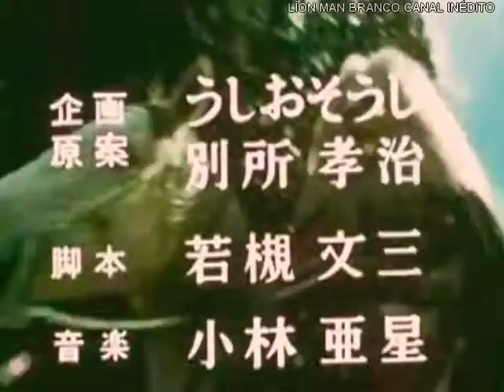Lion Man Branco Episódio 08 O Monstro Peixe Completo Áudio Português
Se Você Gostou De O Seu Link Para Mais Episódio Líon Man Branco CANAL INÉDITO Deixe Seu Comentário